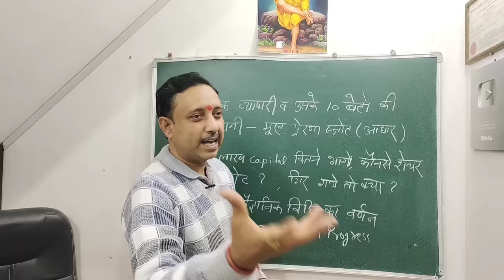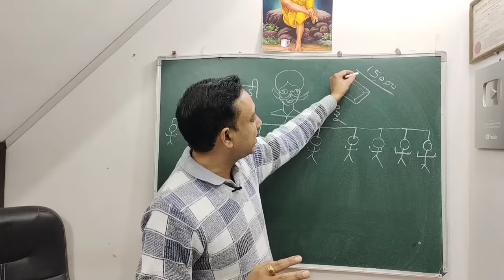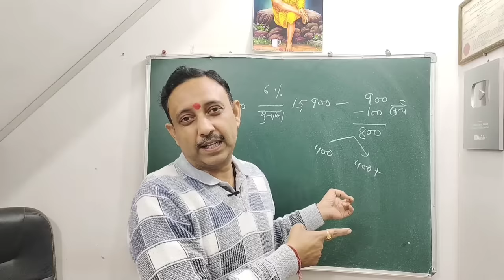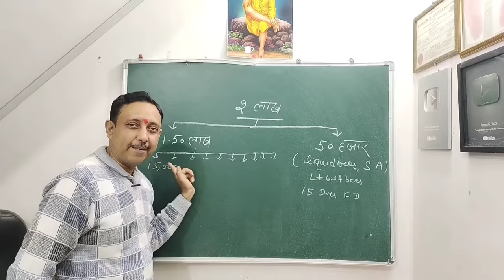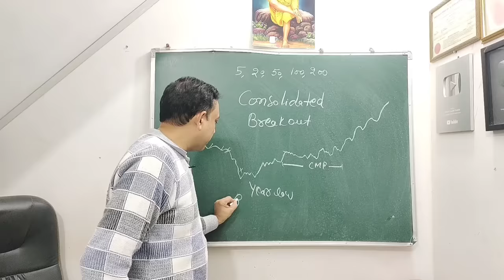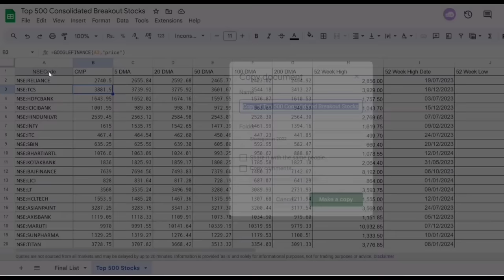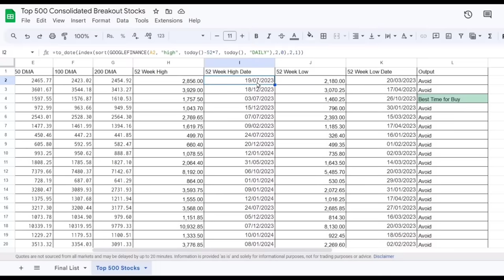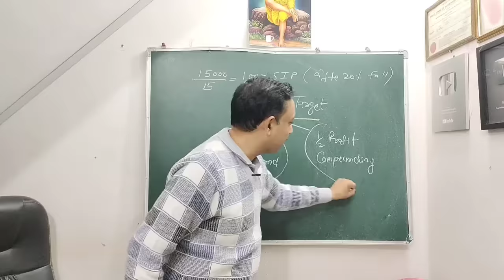शेयर बाजार में 2 लाख से 20 करोड़ कमाने की संपूर्ण फाइनेंशियल प्लानिंग Stock Market Compounding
Stock Market में 2 लाख से 20 करोड़ कमाने की संपूर्ण Financial Planning Stock Market Compounding.
इस वीडियो में दिखायी गयी Consolidated Breakout की Google Faineance Sheet का
इस वीडियो में दिखायी गयी Compounding Ki Mathematical गणना की Excel File का
मेरे पिछले इसी प्रकार के वीडियो जिसमें ETF के माध्यम से 2 lac se 10 cror kamane की विधि है उसका
इस वीडियो में बतायी गयी दुनिया का महानतम सेल्समेन पुस्तक का Link:-Hindi Book
The Greatest Salesman in the World English book
बेबीलोन का सबसे अमीर आदमी पुस्तक का लिंक:- Hindi
The richest man in the bebylon English book
41 ट्रेडिंग टिप्स पुस्तक का लिंक:- Hindi
My email id for sharing experiance :- ( Please remeber I have no any paid service and मैं आपको शेयर मार्केट पर फोन या ई मेल से व्यक्तिगत गाईड नहीं करता मेरे वीडियो देखें व मेरी पुस्तकें पढें यही एकमात्र तरीका है जिससे आप मेरे से शेयर मार्केट सीख सकते हैं।
मेरे पास प्रतिदिन भारी मात्रा में ई मेल आते हैं इसलिये सभी को जबाब दे पाना संभव नहीं हो पाता जबाब के लिये कम से कम 3 दिन प्रतिक्षा करें फिर नया ई मेल करें।
मैं किसी भी ब्रोकर स्पोन्सरशिप कपंनी को प्रमोट नहीं करूगां इसके लिये कृपया ई मेल करके मुझे परेशान ना करें।
Whatsapp का उक्त लिंक ही मेरा ऑथेंटिक लिंक है मैं टेलीग्राम पर कभी भी शेयरों की टिप नहीं देता व कोई कोर्स आदि नहीं बेचता कृपया फेक चैनलों से बचें व फेक चैनलों को रिर्पोट करें.